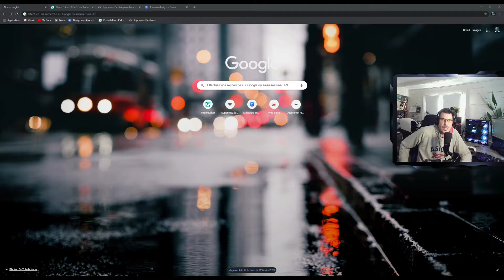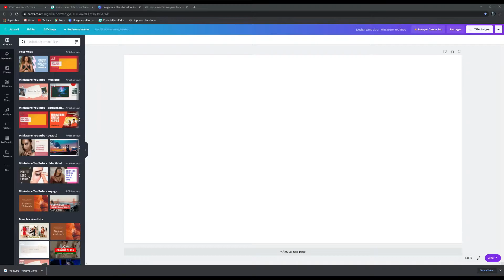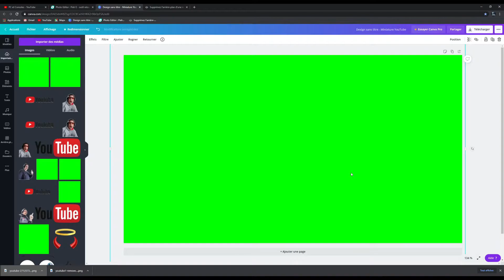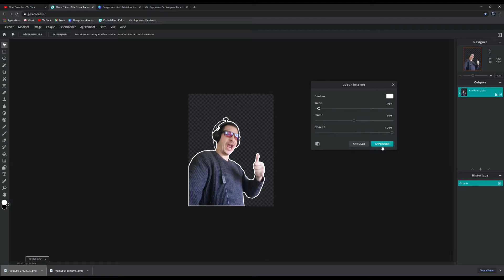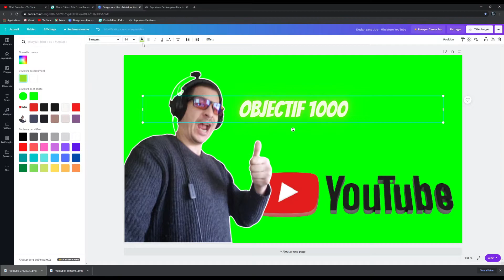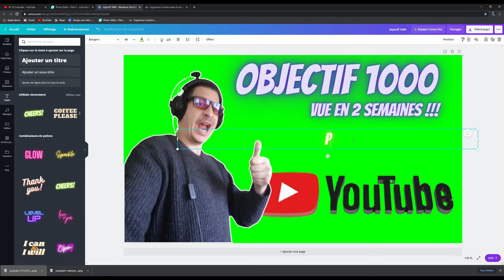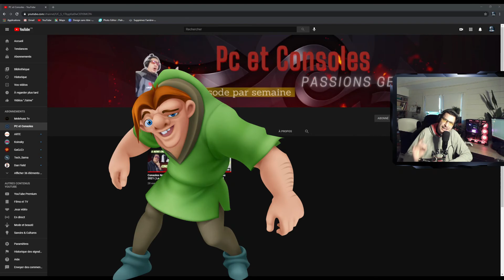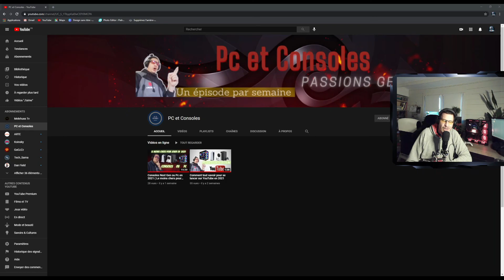TUTO Miniature en 2021 !!!!! ( Astuce de youtubeur(se )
Bonjour tout le monde aujourd'hui , je vais vous expliquer pourquoi et comment j'ai fait cette miniature vert fluo.
Je ne vous cacherais rien sur l'évolution de ce test que ce soit au niveau des VUES ou des abonnés
Alors je compte sur vous ...